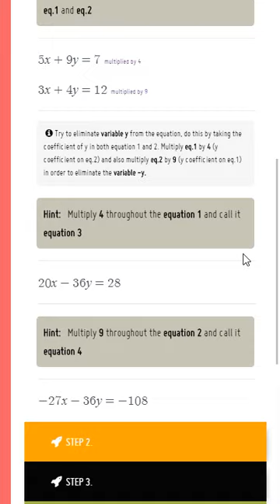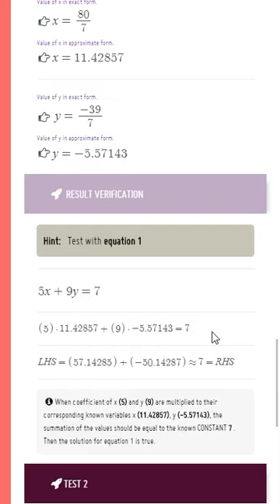Solve Simultaneous Equation of 2 Variables By Elimination Method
Solving simultaneous equation of two variables using elimination method. You can solve problem of two unknown variables using Mathflick Equation Solver by supplying the coefficients and constants of the linear system in this form.

ax + by = c
dx + ex = f

Where a, b, d and e are the coefficients and c & f are the constants.